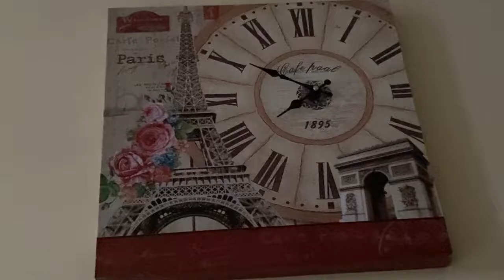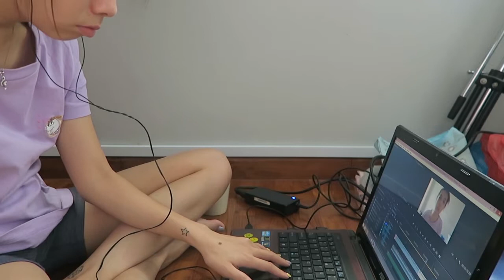TAG Circuit Breaker II || Vlogs by Candida & Kendra ft. Suki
Singapore has entered the Circuit Breaker stage, due to the worldwide pandemic, Covid-19. However, there are still lots to do at home!
In today's vlog, Suki starts moving out because of the bad treatment she has been getting from her landlord.
Share some of the things you will be doing at home in the comments below!

Kendra @kendratansings
Candida @candidaosings
Suki @sukiliew_